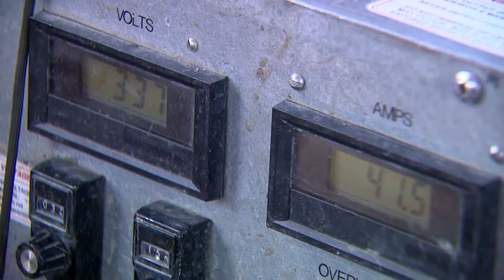Fish Bytes Magna Carpa NEW Mstr